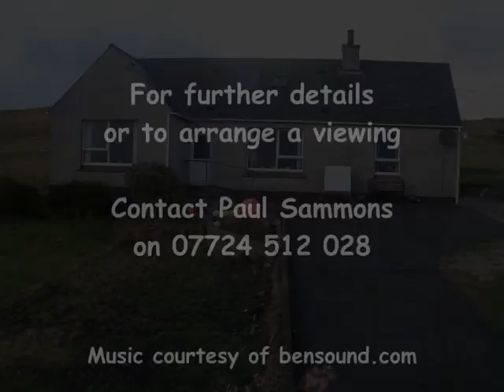Home for sale in Carloway, Isle of Lewis, Outer Hebrides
Three bedroom home for sale in Carloway, Western Isles.  Early 2015.